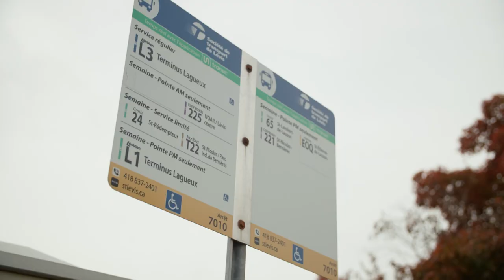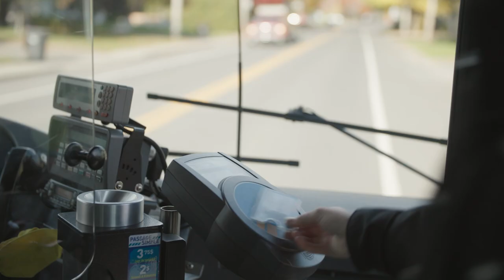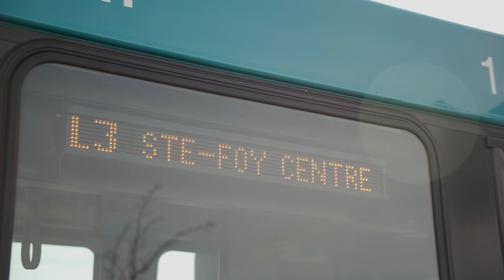Transport en commun à Saint-Étienne-de-Lauzon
Quel est le potentiel pour la mobilité durable en territoire périurbain ou rural ? 👀

Nous avons exploré 4 secteurs en Capitale-Nationale et Chaudière-Appalaches pour tenter de répondre à cette question.

Rendons-nous à Saint-Étienne-de-Lauzon pour terminer notre exploration. À la croisée des chemins entre la ruralité et l’urbanité, ce quartier de Lévis jouit d’une offre de transport en commun fréquente et à distance de marche des principaux quartiers résidentiels.

Nous avons rencontré Sébastien Mackey, conseiller en planification des services à la STLévis, afin de discuter de tout le potentiel que ce réseau a à offrir pour les années à venir. Saviez-vous que, avec l’arrivée du Réseau structurant de transport en commun de Québec, 27 000 heures de service seront libérées et pourront être redistribuées dans la desserte locale?

Cette capsule conclut notre série de vidéos portant sur la mobilité durable en territoire périurbain ou rural. Celles-ci ont été produites dans le cadre du projet Mobilité.s – Un territoire de possibilités. Pour en savoir plus, visitez le

Mobilité.s, un territoire de possibilités bénéficie d’une aide financière du gouvernement du Québec tirée du programme Action-Climat Québec et rejoint les objectifs du Plan pour une économie verte 2030.